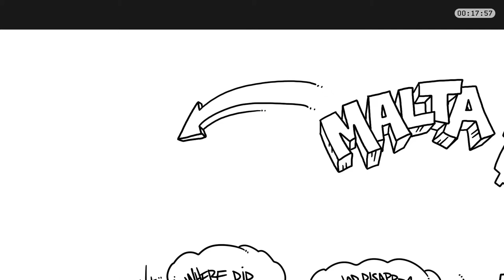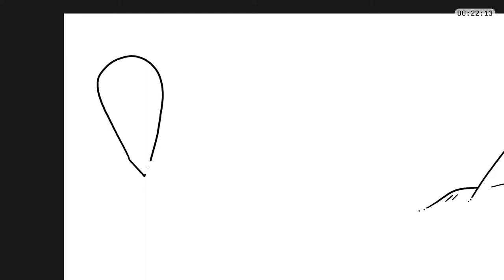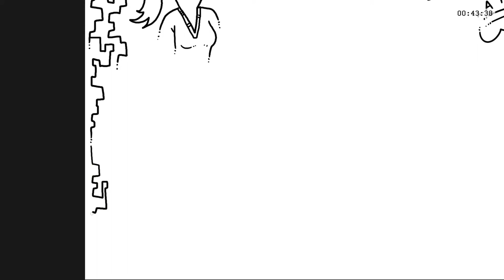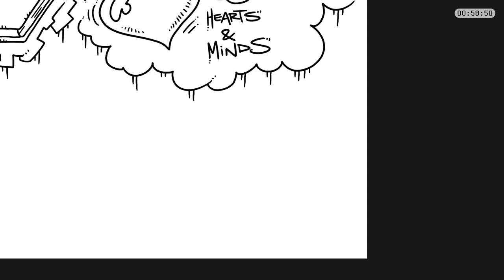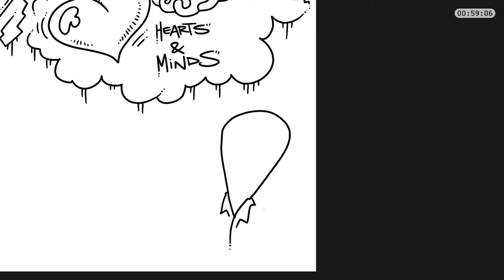PODDOODLE 033 inspired by: "Where Did the Road Go? 'The Esoteric Napoleon with Walter Bosley'"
The podcast episode that inspired this particular Poddoodle can be found

Here's how it works: Listen to the podcast as usual. Start the Poddoodle video and sync the podcast with the timer in the upper right corner.